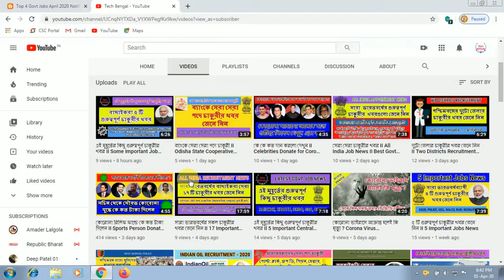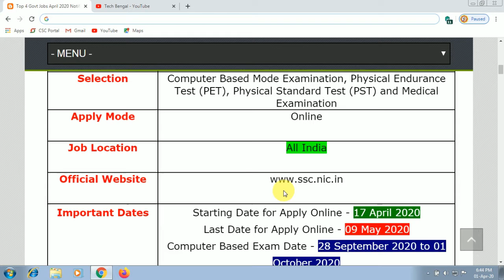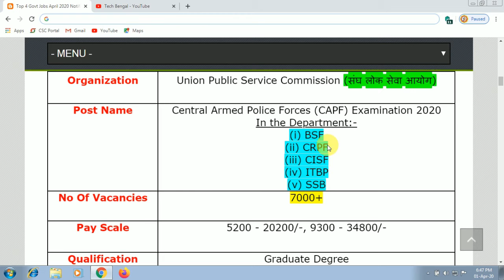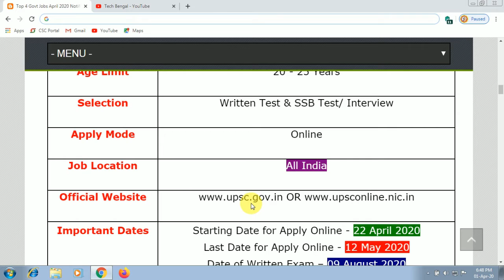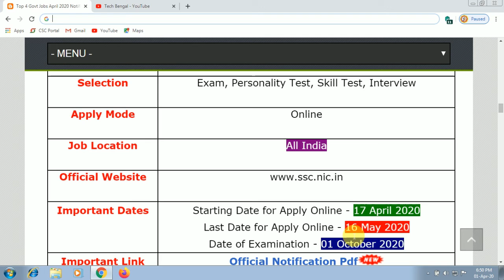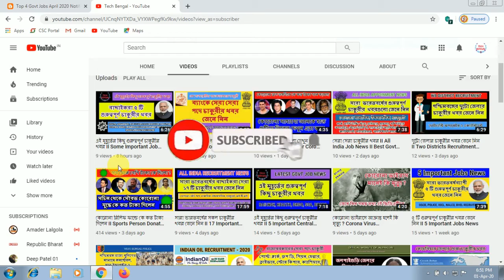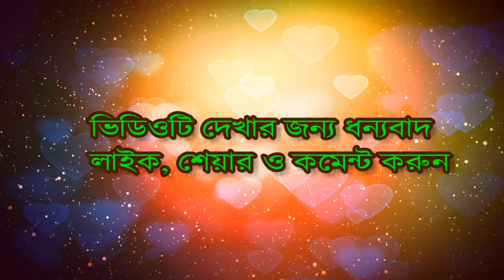বাছাইকরা চাকুরীগুলো শুধুমাত্র আপনাদের জন্য II All India Recruitment News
বন্ধুরা,এই ভিডিওটির মাধ্যমে আপনারা কিছু গুরুত্বপূর্ণ চাকুরীর খবর জানতে পারবেন I

এই মুহূর্তের কিছু গুরুত্বপূর্ণ চাকুরীর খবর
বাছাইকরা ৫ টি গুরুত্বপূর্ণ চাকুরীর খবর
প্রচুর শূন্যপদে নিয়োগ
বাছাইকরা চাকুরীগুলো শুধুমাত্র আপনাদের জন্য
Staff selection commission recruitment
Sub-inspector vacancy
Upsc recruitment
Bsf recruitment 2020
Crpf recruitment
Cisf vacancy 2020
Itbp recruitment
Ssb live recruitment
How to apply
Translator job
Cms job
Psc
upsc
Latest job news
Live vacancy
All india recruitment news
Jobs in west Bengal
Job news in Bengali
tech bengal
Jobs in alipurduar
Jobs in coochbehar
Jobs in jalpaiguri
Jobs in siliguri
Jobs in Darjeeling
Jobs in howrah
Jobs in hoogly
Jobs in nadia
Jobs in malda
Jobs in murshidabad
Jobs in birbhum
Jobs in burdwan
Jobs in purulia
Jobs in jhargram
Jobs in dakshin dinajpur
Jobs in bankura
Jobs in kalimpong